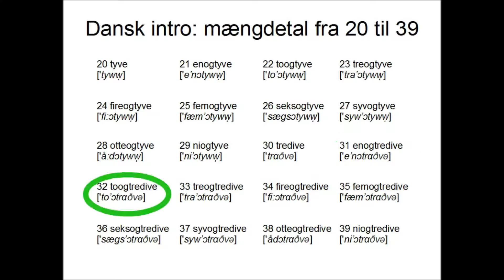Dansk intro: mængdetal fra 20 til 39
mængdetallene fra 20 til 39 på dansk